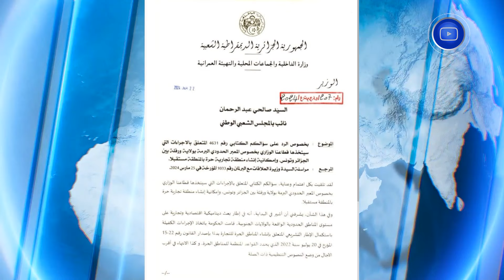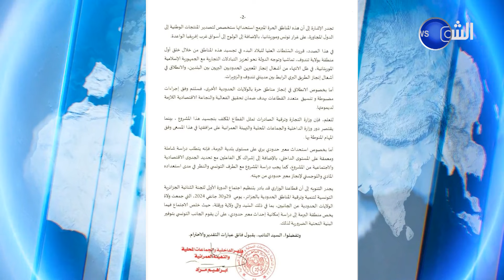بعد المعبر الحدودي بين الجزائر وموريتانيا..وزير الداخلية يؤكد دراسة إمكانية استحداث معبر آخر مع تونس